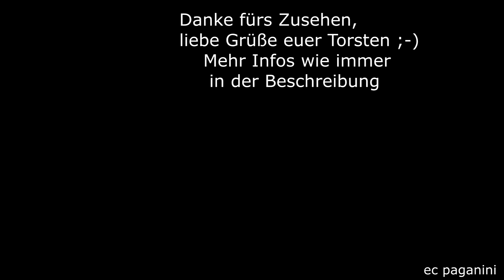Warten auf den Intercity- aber die "VIP-Schachteln" 2x 650 müssen UNBEDINGT vorher durch!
Beim Hobby Eisenbahn wird man immer mal wieder mit merkwürdigen Situationen konfrontiert, die erstmal Fragen aufwerfen.
Genauso ging es mir vor schon wieder über zwei Jahren (wie die Zeit vergeht!) am 05.Januar 2020, als ich auf den IC 2013 "Allgäu" nach Oberstdorf wartete. Die besten Stellen für schönen Loksound finden sich natürlich an der Geislinger Steige, aber auch an deren Ende am Bahnhof Amstetten (Württ) müssen die Dieselloks kräftig beschleunigen, um auf die Streckengeschwindigkeit zu kommen.
In dieser Hoffnung postierte ich mich an der Bahnhofseinfahrt Amstetten.
Auf die Zeit des Intercity röhrte es- aber das klang ganz anders als 218!
Ein 650-Pärchen musste unbedingt noch vor dem IC durchgedrückt werden...
Obwohl die beiden 650 deutlich flotter die Steige hinauf gefahren sein dürften, als die beiden 218 mit dem IC, war die Überführungsfahrt noch nicht so schnell weg, dass der IC mit Höchstgeschwindigkeit durchfahren konnte,
wie gewohnt. Der Lokführer schaltete die Leistung herunter, um auf das Halt zeigende Ausfahrsignal zuzurollen- dabei konnten sich die beiden 218 ersteinmal Luft verschaffen, was man am lauten Lüftergeräusch hören kann.
Zum Halt kam der Intercity nicht, die beiden Schachteln waren rechtzeitig weg- doch war ihm eine kleine Verspätung verpasst worden. Wenn der IC 2013 schon mal pünktlich ist... :-D
Viel Spaß mit dieser Erinnerung, liebe Grüße euer Torsten!